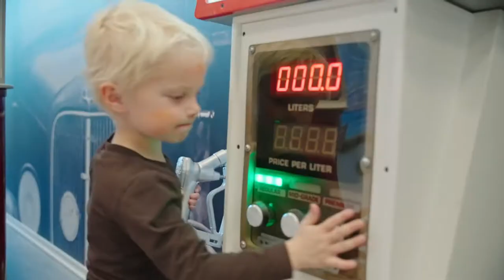Norges første Barnemuseum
Historielæring gjennom lek er det sentrale fokuset i Barnemuseet med utstillingen Mist-Troms i miniatyr